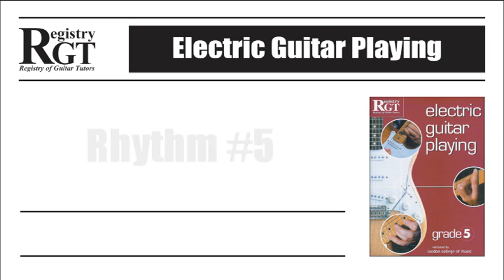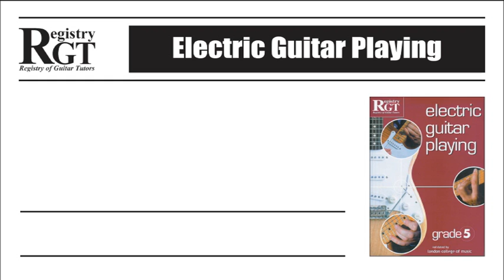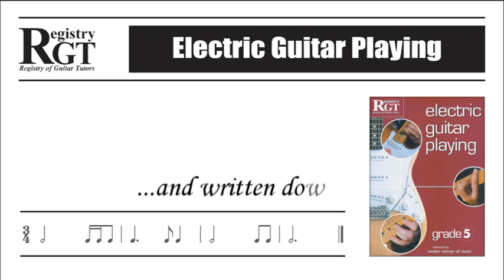RGT Repetition of Rhythms Grade 5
RGT Grade 5
Repetition of Rhythms Practise Tests.

To skip the introduction, fast forward to 0:57 on the progress bar.

These examples will help you prepare for your RGT exam, or just improve your aural skills.

Good Luck!